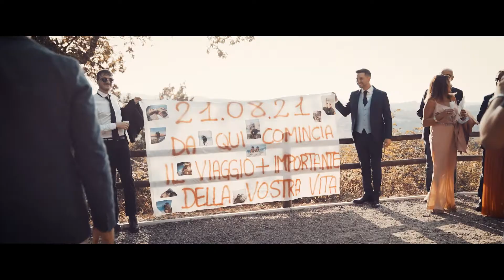Alessia e Matteo - The Wedding